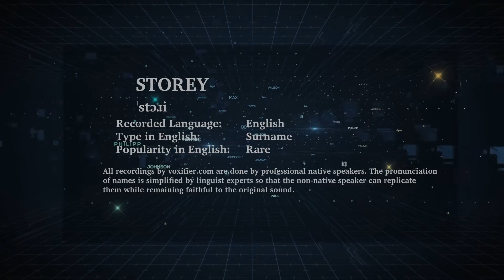How to Pronunce Storey in English - Voxifier.com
This is the English pronunciation, popularity, and phonetics recording of the surname Storey. The same name may exist in other languages with different pronunciations.